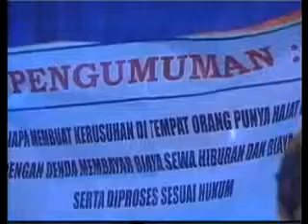Campursari Puspito Laras_kembang rawe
Campursari Puspito Laras
Live Balon. Seloromo. Jenawi. Karanganyar